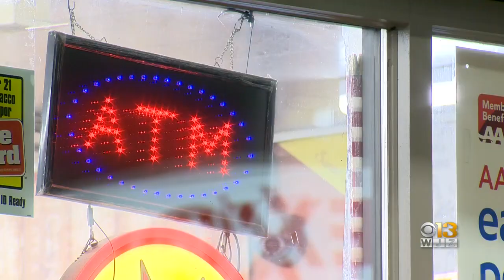ATM Stolen In Elkridge Smash And Grab; Stolen Van Used Was Found In Baltimore, Police Say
The latest in a monthlong string of ATM robberies was at a gas station in Howard County overnight.